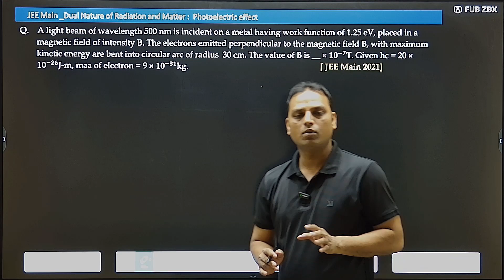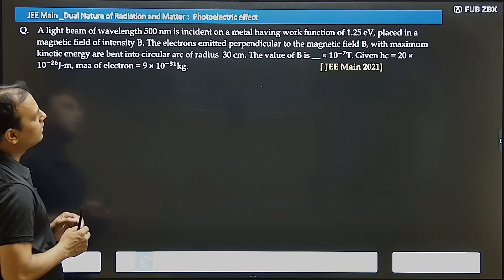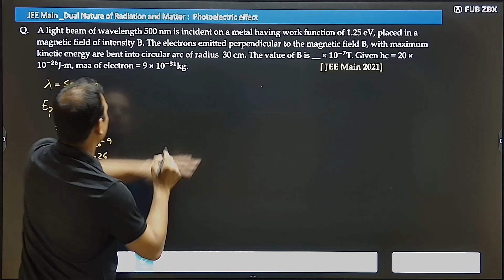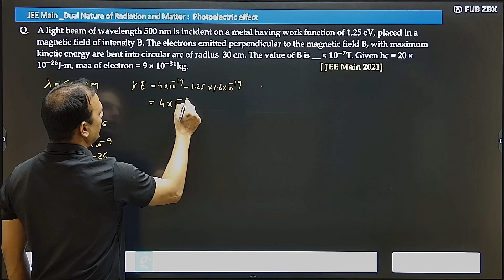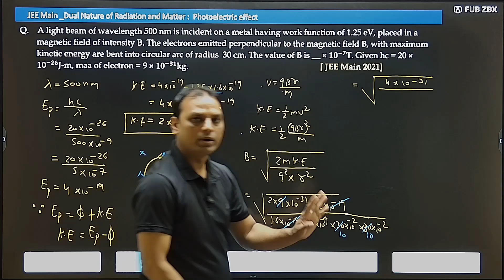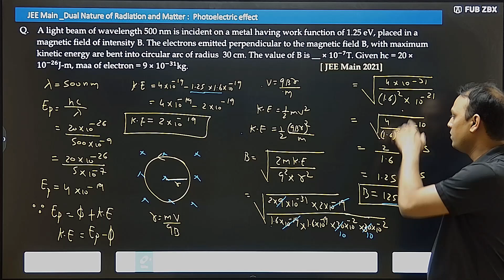53.A light beam of wavelength 500 nm is incident on a metal having work function of 1.25 eV.....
53. A light beam of wavelength 500 nm is incident on a metal having work function of 1.25 eV, placed in a magnetic field of intensity B. The electrons emitted perpendicular to the magnetic field B, with maximum kinetic energy are bent into circular arc of radius  30 cm. The value of B is __ × 10^(-7)T. Given hc = 20 × 10^(-26)J-m, maa of electron = 9 × 10^(-31)kg [ JEE Main 2021]
🌟 Connect with Visual Academy: